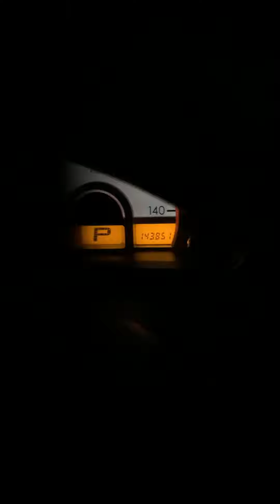家族にだけ好評だったナダルのモノマネ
全然似てない今更泣いても酷いモノマネだな